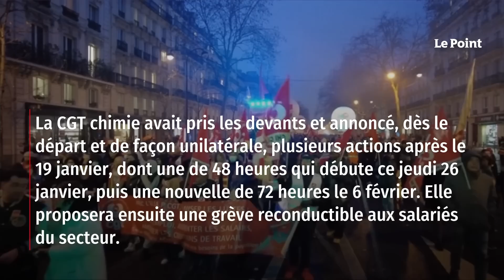Grève du 31 janvier : à quelles perturbations s’attendre ?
Vers une nouvelle journée de mobilisation massive contre le projet de réforme des retraites du gouvernement ? Après le succès du 19 janvier, les syndicats appellent de nouveau à la grève ce mardi 31 janvier. Un moyen de maintenir la pression sur l'exécutif alors que le texte arrive à l'Assemblée nationale début février. Retrouvez-nous sur : - Youtube - Facebook - Twitter - Instagram - Tik Tok - LinkedIn